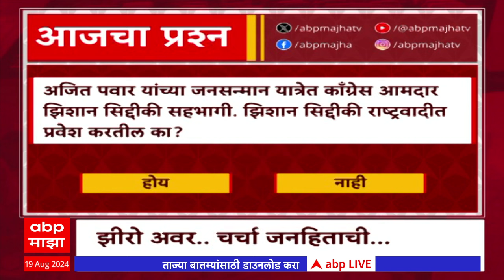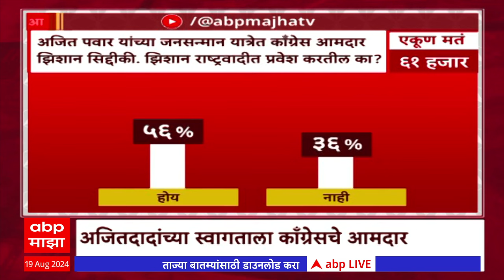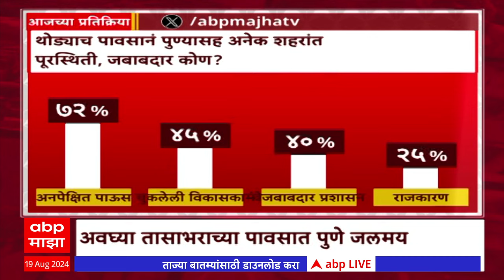Zero Hour Full : Zeeshan Siddique विधानसभा निवडणुकीच्या पार्श्वभूमीवर राष्ट्रवादीत प्रवेश करणार का?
Shravam Somvar | Shravan Mas | Rakshabandhan | Rakhi Pournima | Jyotirling Darshan | Raksha Bandhan Celebration | रक्षाबंधन | राखी पौर्णिमा | राजकीय नेत्यांचं रक्षाबंधन लाईव्ह | श्रावणमास | श्रावणी सोमवार | ज्योतिर्लिंग दर्शन लाईव्ह